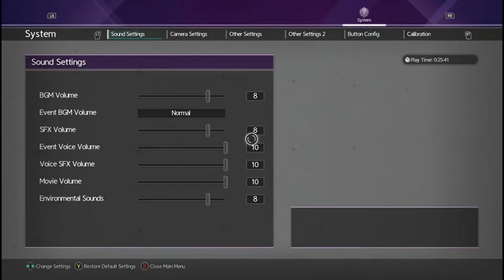sao alicization lycoris part 2 - chapter 1 : My Name Is....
let me know what else you want to see
I had to use the other account as I completed the game on my account and did not want to start again